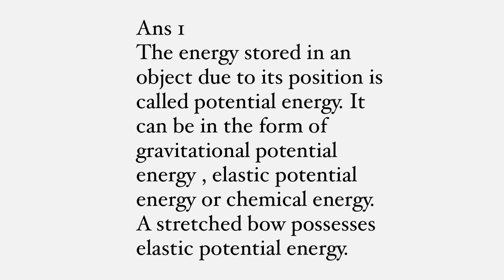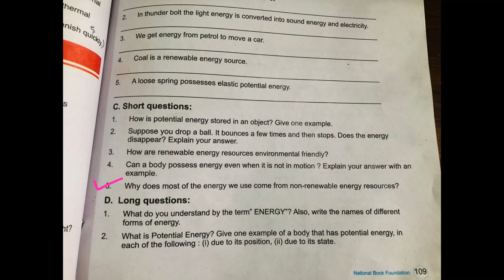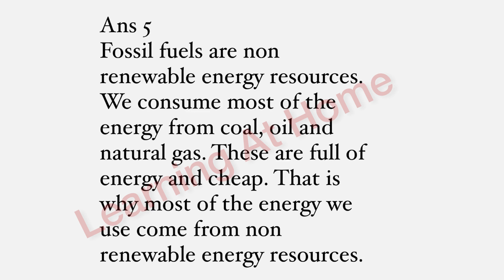Class 6th science unit 8 Energy | Short Q | SNC 2022 | NBF